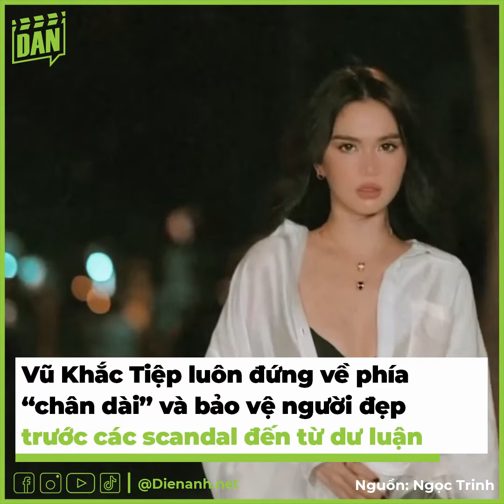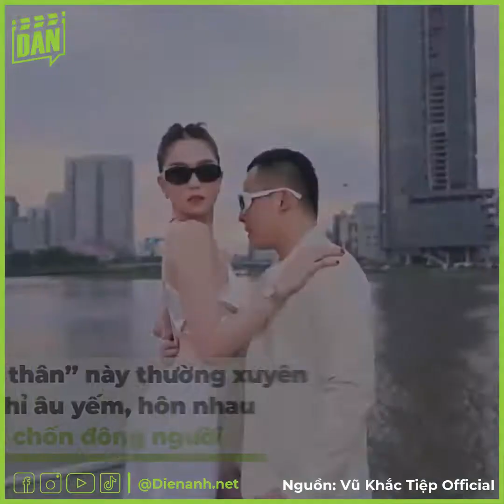17 năm tình bạn không ranh giới của Ngọc Trinh và Vũ Khắc Tiệp | Bản Tin DANZ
17 năm tình bạn không ranh giới của Ngọc Trinh và Vũ Khắc Tiệp | Bản Tin DANZ
Ngọc Trinh và Vũ Khắc Tiệp là một trong những cặp bạn thân nổi tiếng ở showbiz Việt. Trải qua hơn 17 năm, cả hai luôn "kề vai sát cánh" trong mọi hoạt động, khoảnh khắc cuộc sống. Tình bạn của Ngọc Trinh và Vũ Khắc Tiệp không hề có rào cản của giới tính, cả hai luôn thân thiết, trao nhau những cử chỉ thân mật khiến nhiều người trầm trồ.